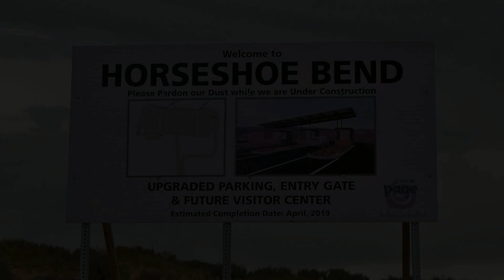Horseshoe Bend in Arizona. 2019.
Horseshoe Bend. A horseshoe-shaped incised meander of the Colorado River.